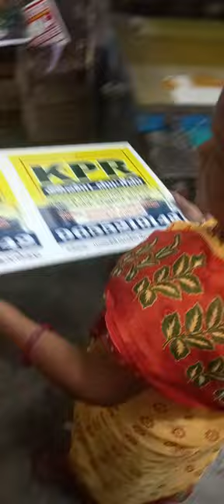sunpack printing machine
"GANESH INK DIGITAL PRINTERS is one of the best printers in India. we serve to printing gum stickers, food labels, vinyl sheet, sun pack sheet printing, PVC stickers, foam board print, ACP sheet print, Hologram, Broken stickers, Warranty Broken stickers, Packing Cover, PP Cover, LD Cover, HM Cover, Flexo Printing Covers, Rotogravure Covers, Dangers Safety stickers and labels."

உங்கள் நிறுவனத்துக்கு தேவையான gum stickers, food labels, vinyl sheet, sun pack sheet printing, PVC stickers, foam board print, ACP sheet print, Hologram, Broken stickers, Warranty Broken stickers, Packing Cover, PP Cover, LD Cover, HM Cover, Flexo Printing Covers, Rotogravure Covers, Dangers Safety stickers and labels   குறைந்த விலையில் அதிக தரத்துடன் print செய்து கொடுக்கப்படும்.
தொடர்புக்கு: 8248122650